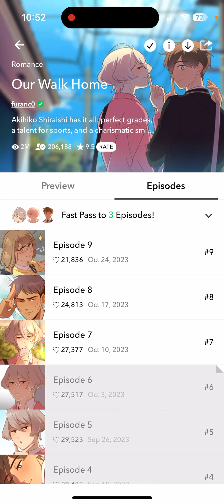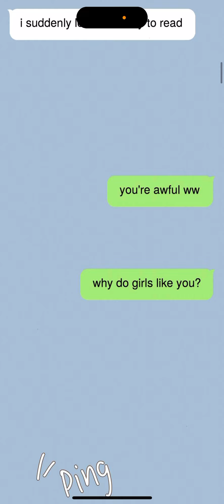Let's Read: Our Walk Home (Episode 7-9) BL Romance